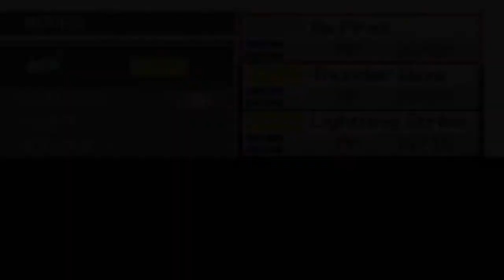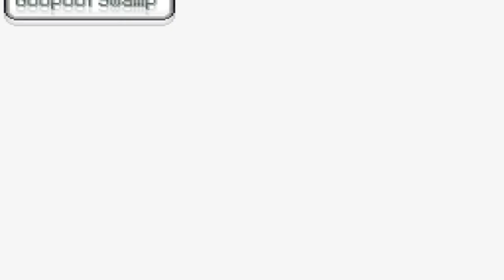Pokémon Solar Light & Lunar Dark: Part 19- Fierce Rivals